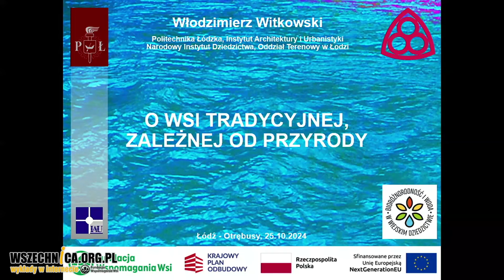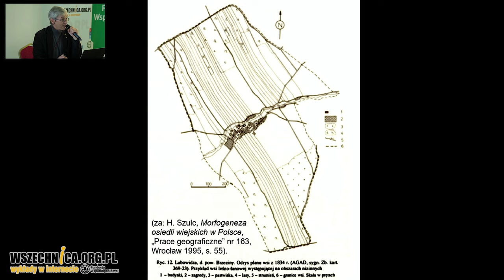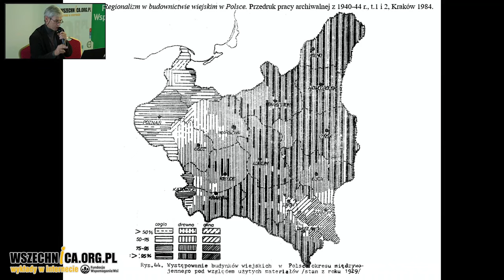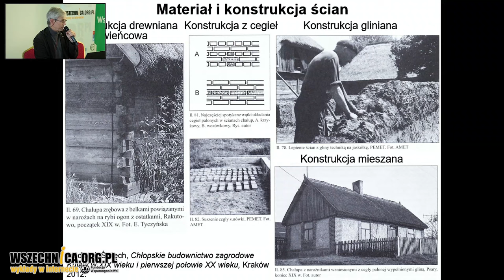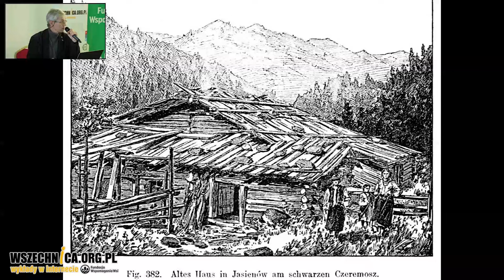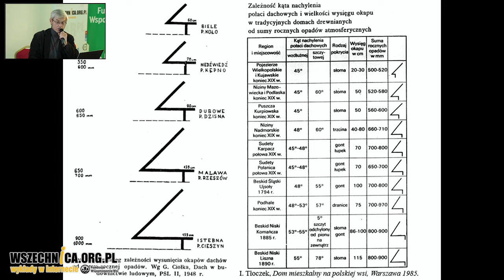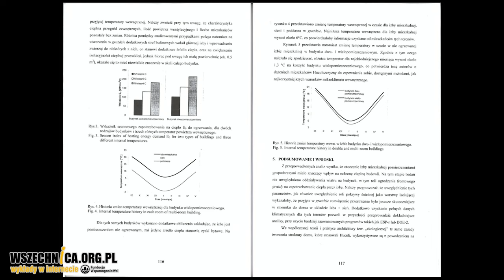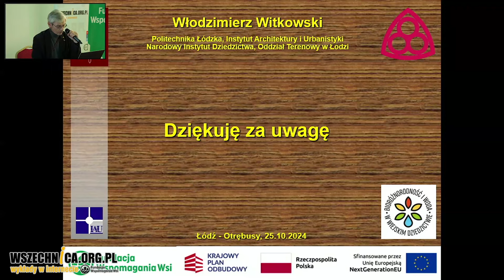O wsi tradycyjnej, zależnej od przyrody – dr inż. arch. Włodzimierz Witkowski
Wykład dr inż. arch. Włodzimierza Witkowskiego w czasie konferencji "Bioróżnorodność i Woda w Wiejskim Dziedzictwie" realizowanej w ramach grantu „KPO dla Kultury”, sfinansowanego przez Unię Europejską NextGenerationEU [25 października 2024 r.]

Na kształt wsi największy wpływ miały czynniki naturalne i kulturowe. Jak żadne inne, tradycyjne osadnictwo wiejskie było zależne od przyrody. Decydowała ona nie tylko o formach przestrzennych układów osadniczych, materiałach budowlanych, rozwiązaniach technicznych, kształcie zabudowy, ale także o komforcie życia, jaki był możliwy do osiągnięcia na poszczególnych etapach rozwoju historycznego. Woda jako element natury również była silnym czynnikiem oddziałującym na materialne aspekty życia mieszkańców wsi. Opowieść skupia się na wybranych przykładach wpływu przyrody na tradycyjną wieś.

W prezentacji znalazły się szczegółowe analizy dotyczące m.in. konstrukcji budynków z materiałów takich jak drewno, glina czy cegła, oraz omówienia specyfiki lokalnych typów zabudowy, w tym zagrody olęderskiej. Wykład uwzględnił także wpływ środowiska geograficznego na różnorodność form osadnictwa w Polsce, od rozproszonych osad kolonijnych po zwarte układy wiejskie.

Wykład, bogato zilustrowany zdjęciami oraz historycznymi materiałami źródłowymi, dostarczył uczestnikom konferencji cennych informacji na temat historycznego uwarunkowania kształtu tradycyjnych wsi oraz ich współczesnego znaczenia w ochronie dziedzictwa kulturowego.

dr inż. arch. Włodzimierz Witkowski – adiunkt w Instytucie Architektury i Urbanistyki Politechniki Łódzkiej oraz główny specjalista w Pracowni Terenowej w Łodzi Narodowego Instytutu Dziedzictwa. Ekspert w dziedzinie architektury drewnianej i krajobrazu kulturowego, prowadzi badania nad drewnianą architekturą Huculszczyzny i Pokucia. Opiekun Koła Naukowego Studentów Architektury PŁ, organizator wypraw naukowych na Huculszczyznę, podczas których dokumentowano zabytkowe cerkwie. Autor i współautor licznych publikacji naukowych, w tym książek o dziedzictwie wiejskim. Były rzeczoznawca Ministra Kultury w zakresie ochrony zabytków. Członek PKN ICOMOS.